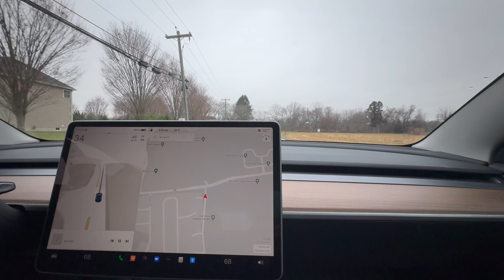Family from canada is here | Santa